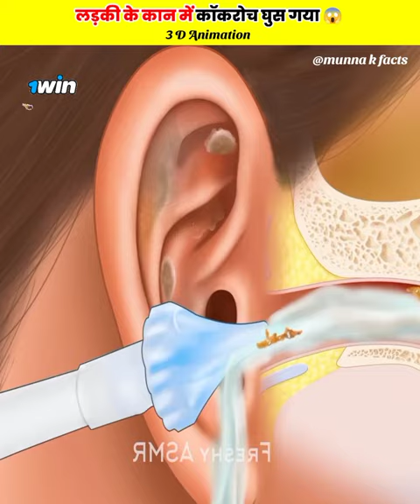कान में कॉकरोच घुस गया 🤯 || Ear cleaning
कान में कॉकरोच घुस गया 🤯 || shortsEar cleaning || @CrazyXYZ @MRINDIANHACKER

1. This video has no negative impact on the original works (It would actually be positive for them)

2. This video is also for teaching purposes

3. It is not transformative in nature.

4.I only used bits and pieces of videos to get the point across where necessary

5. Some images are also used just for giving the clearance abouta the topic to ter Copyright.